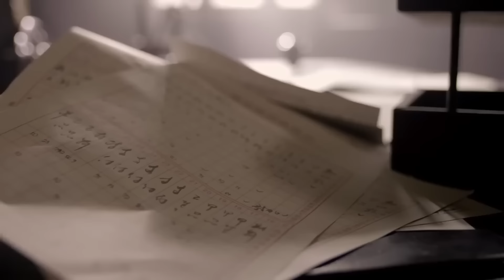【Loving in between】49 | The poor girl married a wealthy businessman Huang Xiaoming. 💌CDrama Club